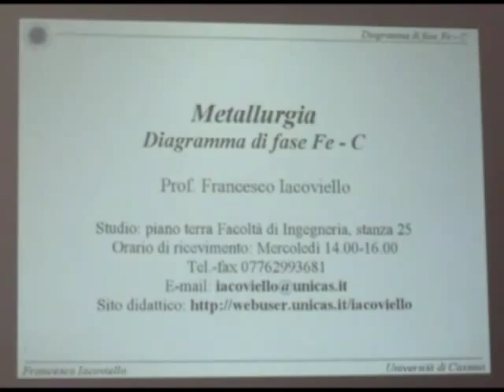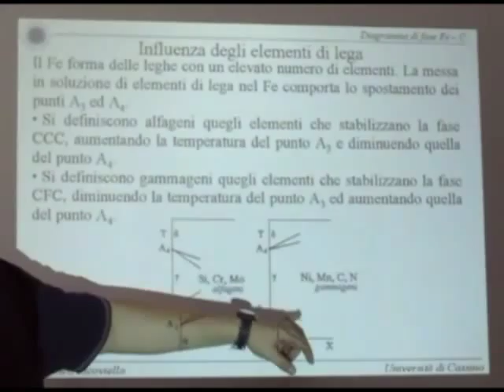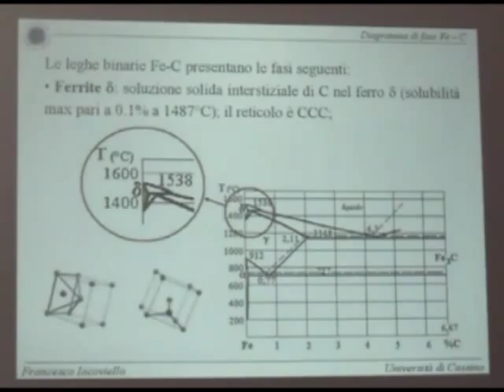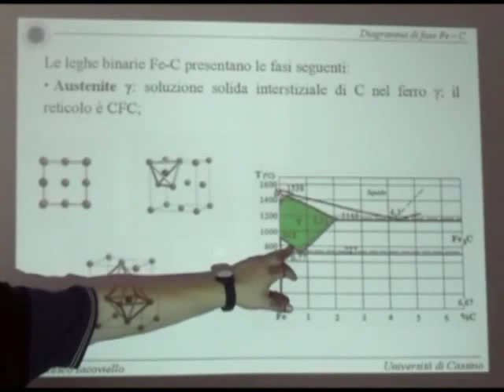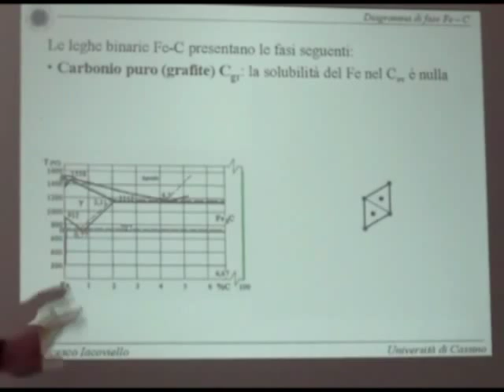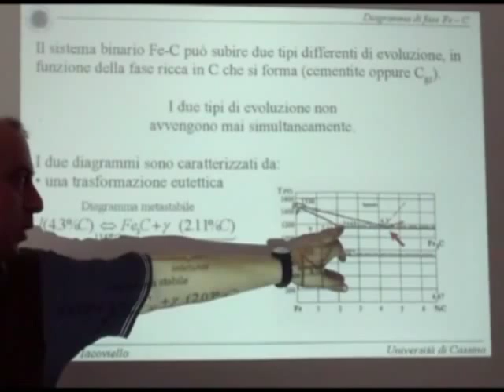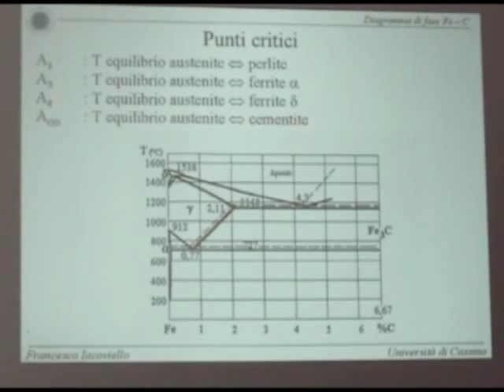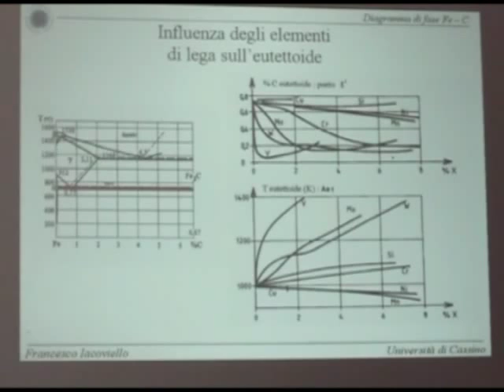Metall I Lezione 9b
Diagrammi di fase